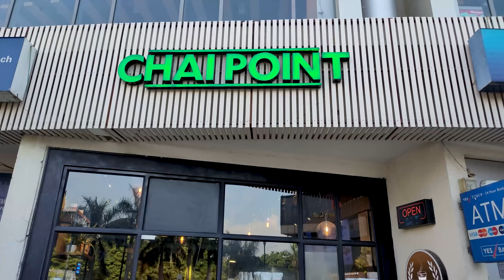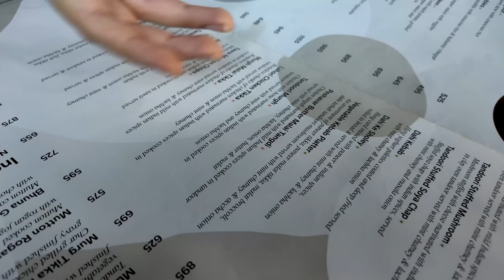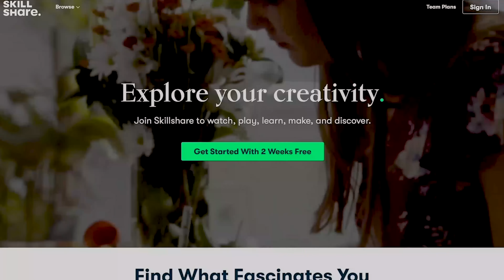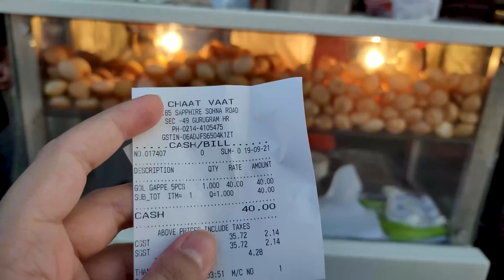I ONLY ATE 'G' FOOD FOR 24 HOURS | Alphabet 'G' Food Challenge | *itna mushkil* | QuiCreations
I only ate food starting from Letter 'G' for 24 hours | Alphabetical food challenge | Food Challenge | Eating 'G' food for 24 hours | QuiCreations | Thakur Sisters

Hi guys,
Aaj ke challenge mai hum jo bhi khaenge woh 'G' se start hone wala hai. Iss video mai aapko bahot hi anokhe dishes dekhne ko milenge. Instagram community ko shoutout bhi diya hai toh instagram pe follow zaroor karna hume.